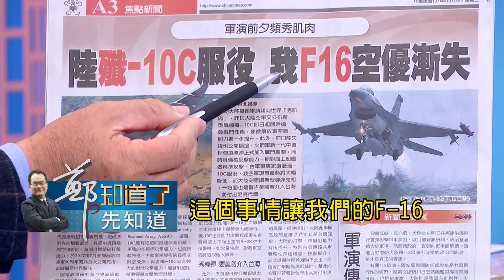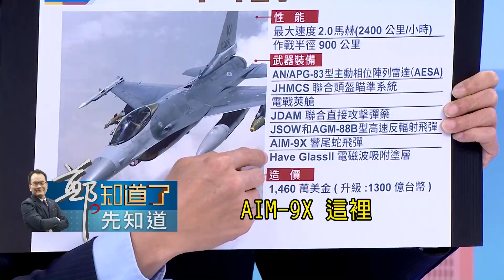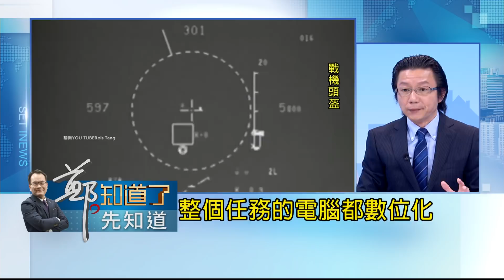中國殲10C開始服役 我F-16空中優勢漸漸消失 若沒從F-16 AB提升成V型 只有挨打的份?│鄭弘儀 主持│【鄭知道了。先知道】20180417│三立iNEWS